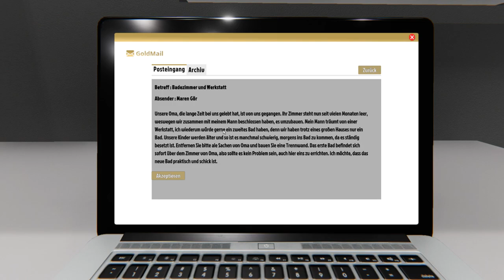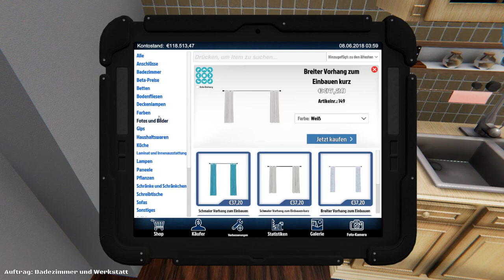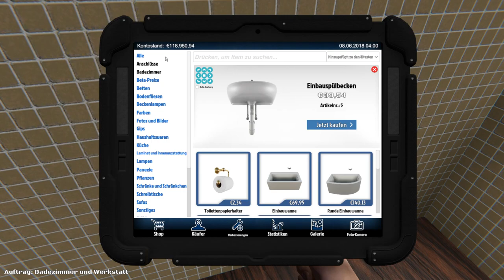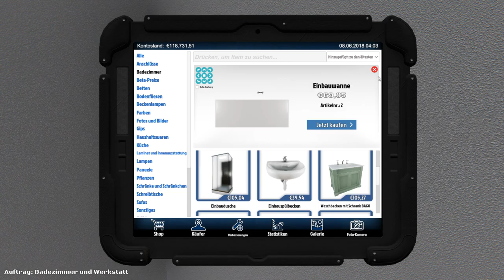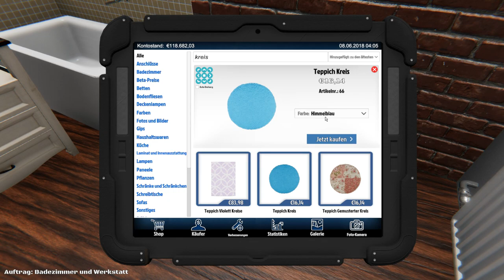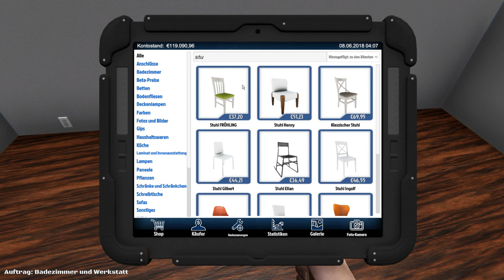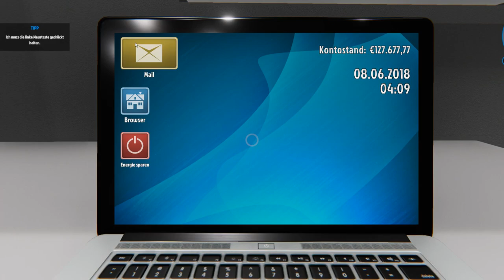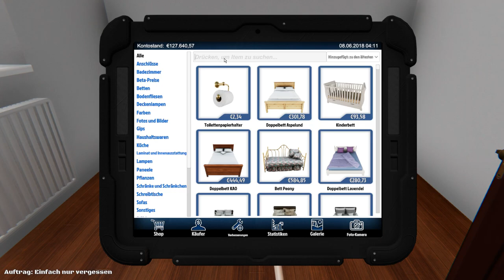Handwerker Simulator #24 - Das Küchenbad - House Flipper deutsch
Handwerker Simulator #24 - Das Küchenbad

▼ Über SachsenLetsPlayer ▼

 ▼ Support SachsenLetsPlayer ▼

▼ Sonstiges ▼